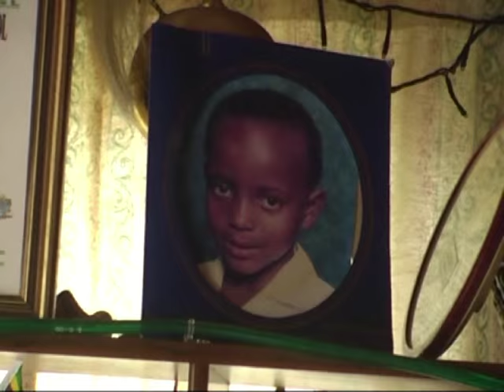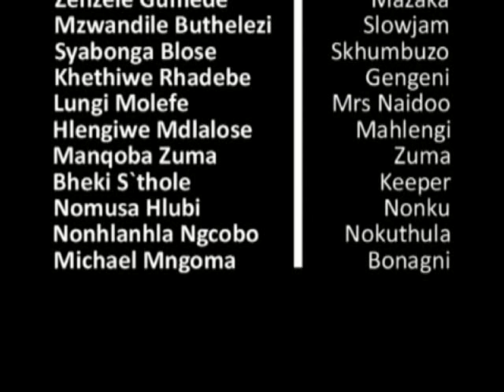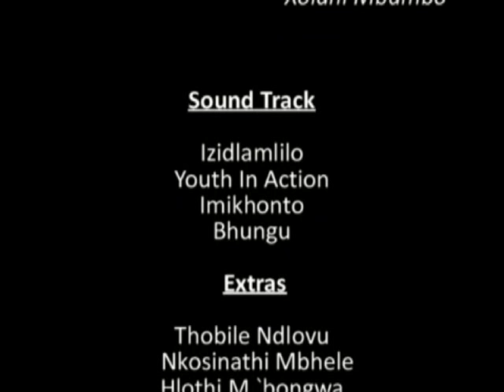Betrayal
Betrayal is a product of Induku Entertainment, its a story about a married couple who faces a tragedy when they lost their only son.